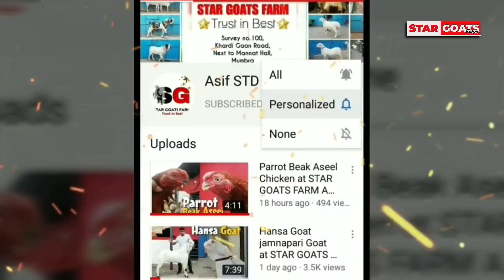Khassi Bakre ka New Lot Aagaya STAR GOATS FARM Asif STD